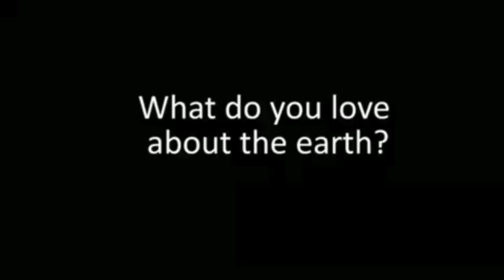Chicago Parent interviews Mr. Furry Fur Fur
Watch Chicago Parent magazine's exclusive interview with Mr. Furry Fur Fur, the earth-friendly raccoon.